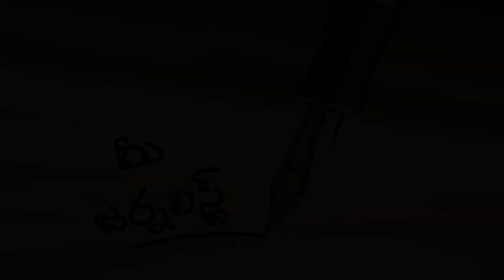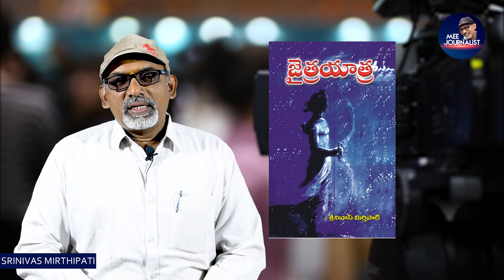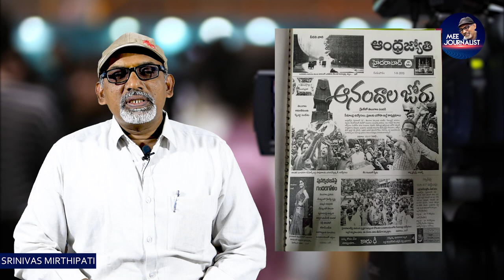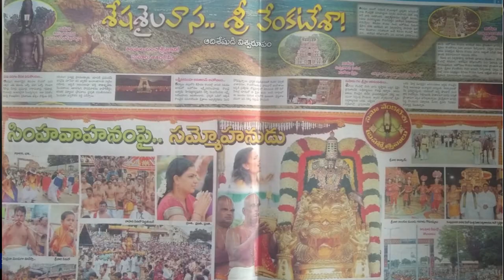An introduction of our journalist Sri Mirthipati Srinivas garu | Career Guru | Mee Journalist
An introduction of our journalist Sri Mirthipati Srinivas garu!